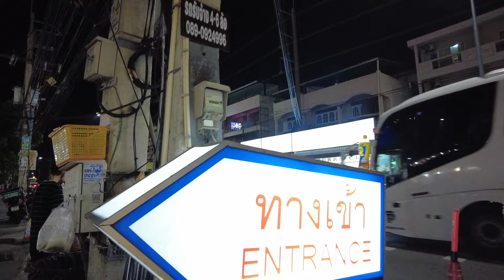THE BIGGEST NIGHT Market IN PATTAYA "THEPPRASIT MARKET"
Hello viewers welcome back, in today's video let me show you around the biggest night market in Pattaya it's called Thepprasit Market located in Jomtien. We had some food and I bought some new clothes go and check it out.